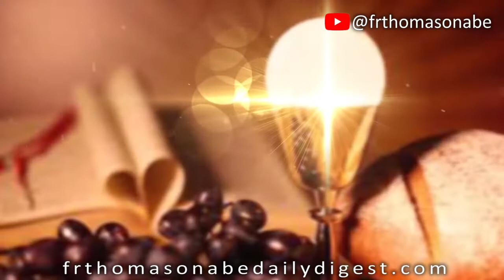Fr. Thomas Onabe - TASTE AND SEE THAT THE LORD IS GOOD